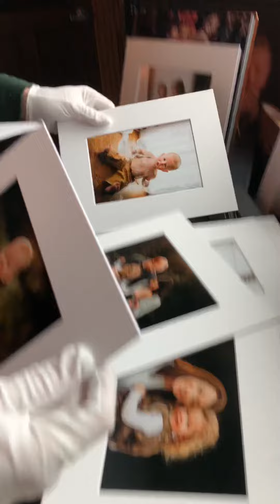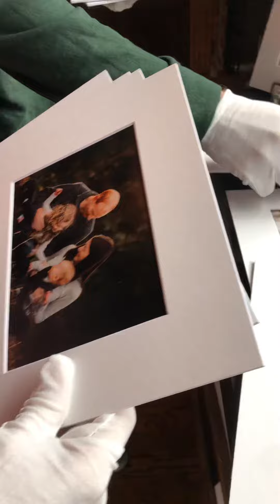One year sesh + family!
In love with this 1 year session plus fam photos!